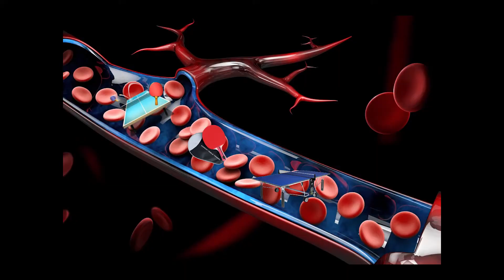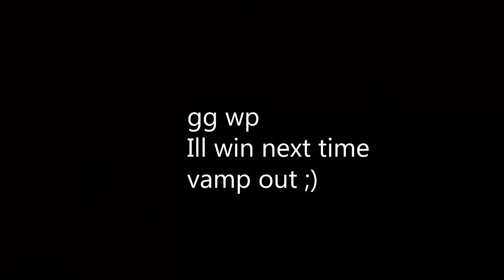1-2 Switch! Who's the best cowboy?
Cowboys, samurais, and table tennis? This is the final battle between Team Bubbles vs Team Steamrollers! Let’s see who wins!😈

Los Niños play 1 2 Switch!

caprisunXpapi | Chris
Detective Nacho | Zach
GhostAttlas | Jesse
VampCel | Kevin

 OH YEAAH AND WE GOT A PODCAST!

      Editing and Thumbnail by:
      VampCel | Kevin